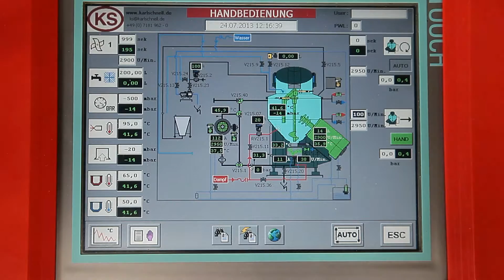SELO - Karl Schnell Process Automat B25 Liverpate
Selo supplies and implements processing and packaging machinery, equipment and systems for manufacturers of food, pharmaceutical, animal feed and non-food products. Our activities range from installing a single, stand-alone machine to the design and realisation of complete, turnkey production lines.

Drawing on our many years of experience, we combine our talent for innovation with genuine interest in your business to optimise the efficiency of your manufacturing and packaging process! Selo's comprehensive solutions cover all your needs from A to Z, meaning that you can also rely on us for tailor-made installations, after-sales service, technical support, auxiliary items and spare parts.

Selo is an official partner of Karl Schnell for many years. Karl Schnell has become an internationally recognised term in the food industry. It stands for a German machinery construction company, where fully developed technology is combined with constant innovation. The basis for this is the development and creation of economic, quality and application oriented machines and systems. Consistent
implementation of this concept has made Karl Schnell a leader in the field.